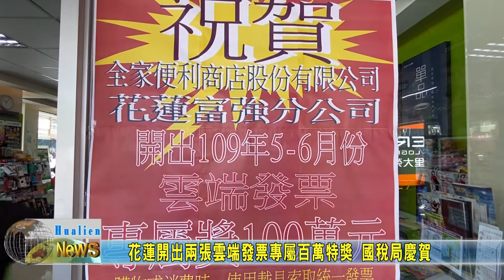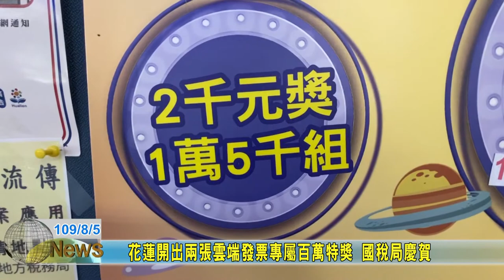20200805 03 花蓮開出兩張雲端發票專屬百萬特獎 國稅局慶賀